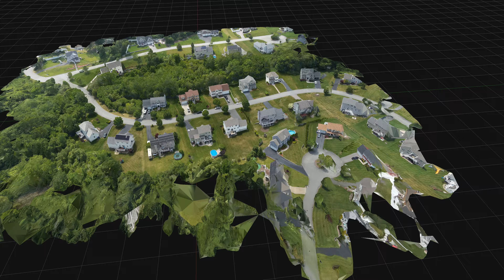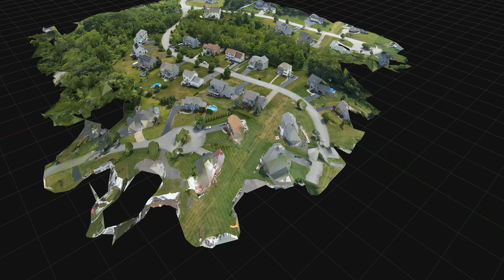Neighborhood 3D render using a DJI Matrice 30 to capture image data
Sorry some of these videos are without sound and voice.  Just wanted to post some content that I've been generating with my drone.  Found it amazing what we can map with the current technology.